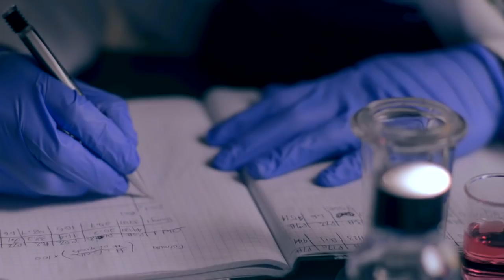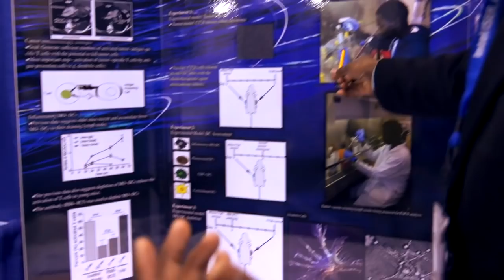A Shot at Preventing Colon Cancer | Intel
Keven Stonewall, 2013 Intel ISEF finalist, takes aim at preventing colon cancer with a new vaccine, and researches its response in mice.